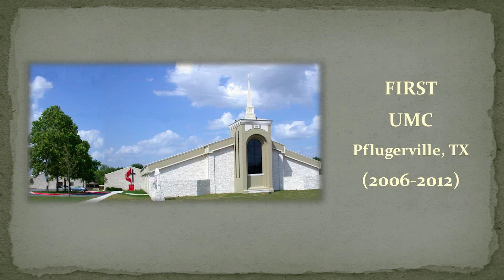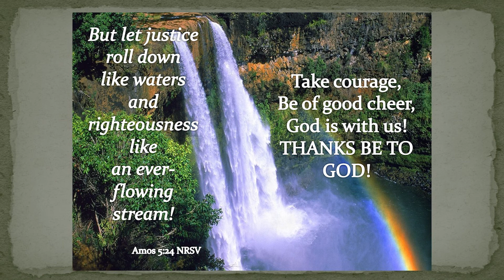Rio Texas Annual Conference 2017 - Monte Marshall Retirement Video